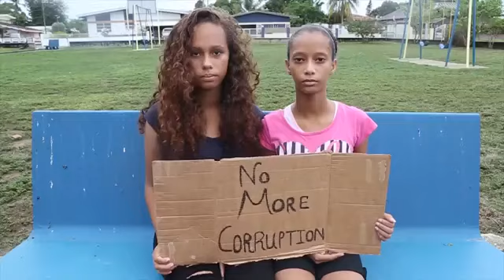Remember Me - Reggae Music 2020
Hi teman teman semua ada yg baru nhi dari chanell ini

Judul : Remember Me

Album : Reggae Music 2020

(JOiss Fambersz)